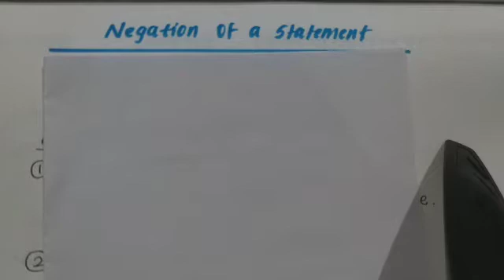Converse+Inverse+Contrapositive of a Implication statement.discrete maths.bca,bsc cs chapter 1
# bca
veena's maths classroom
converse
inverse
contrapositive

negation
boolean expressions

college students subsidiary mathematics
bca
semester 2

bca  semester 2  mathematics  class
kerala
chapter 2

malayalam easy class

bca sem 1 full class link

bca  sem 2 topics

college students complimentary maths classess easy malayalam maths tution

bca sem 2 classess
sem 1 bca full chapters
differentiation
theory of numbers
differential equations
laplace
complex